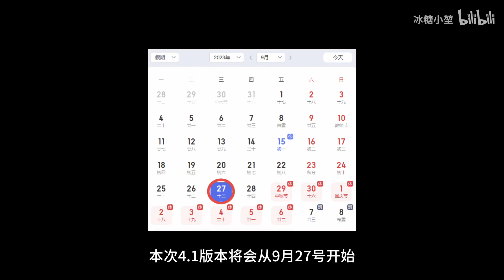【原神】周年庆白送20抽！4.1《卡池、地图、福利、活动》全内容汇总！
1